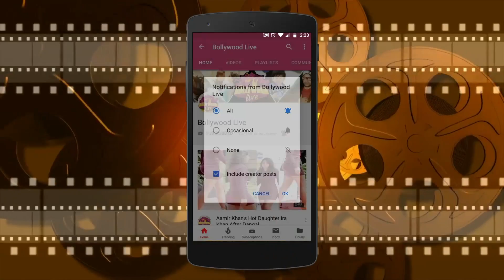Arjun Kapoor & Malaika for dinner date /Bollwood stars